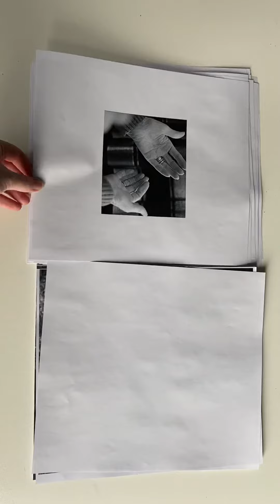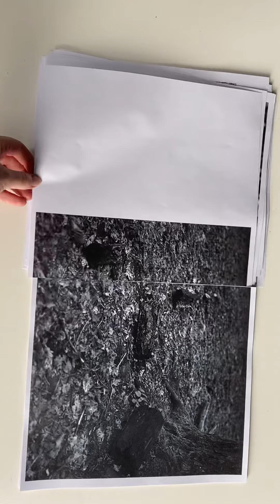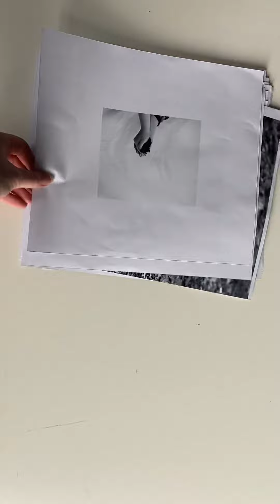Printed book draft #1